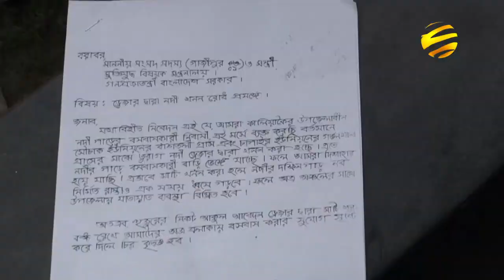তুরাগ নদীর খনণকাজে ভেঙ্গে যাচ্ছে ফসলী জমি ও ঘরবাড়ী, ব্যবস্থা নেয়ার আশ্বাস কর্তৃপক্ষের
নাব্যতা ফিরিয়ে আনতে তুরাগ নদীর ১৫ কিলোমিটার অংশে ড্রেজিং করা হচ্ছে। চলছে নদী খননের কাজও। খনন কাজে নানা অভিযোগ উঠেছে তাদের বিরুদ্ধে। এলাকাবাসীর অভিযোগ একইস্থানে বেশি সময় ধরে খনন করায় নদীপাড়ের মানুষ ক্ষতিগ্রস্থ্ হচ্ছে। ভেঙ্গে যাচ্ছে ফসলী জমি ও ঘরবাড়ী। তবে,সংশ্লিষ্টরা বলছেন,অনিয়ম হলে ব্যবস্থা নেয়া হবে। কালিয়াকৈর প্রতিনিধি জাহাঙ্গীর আলমের পাঠানো প্রতিবেদন জানাচ্ছেন আরমান কায়সার।